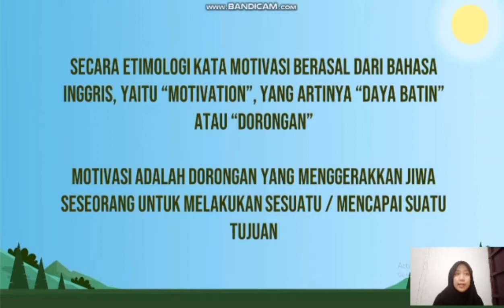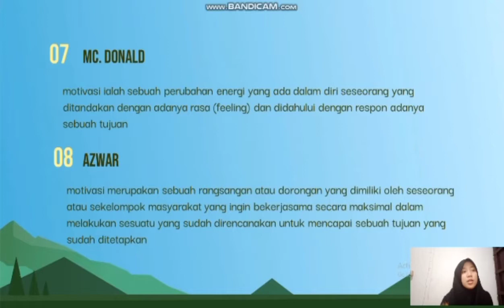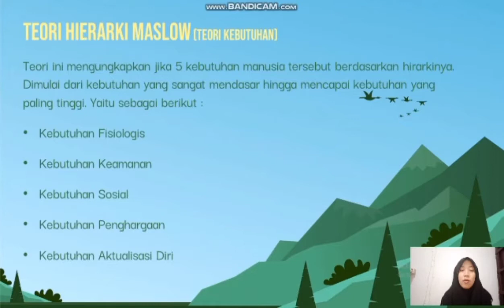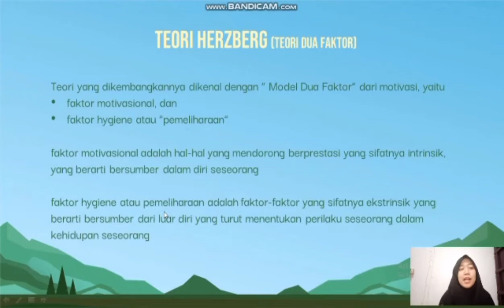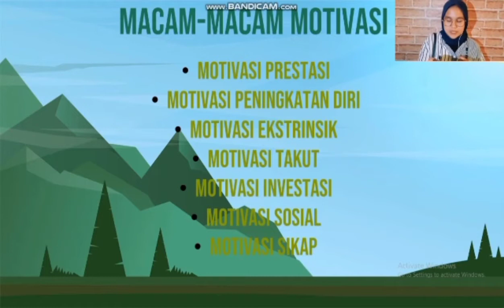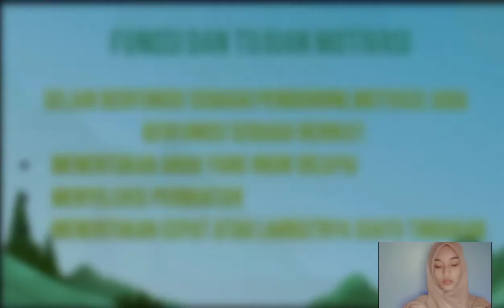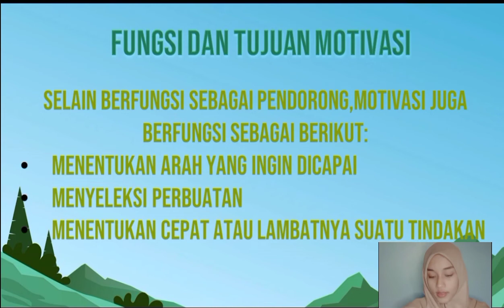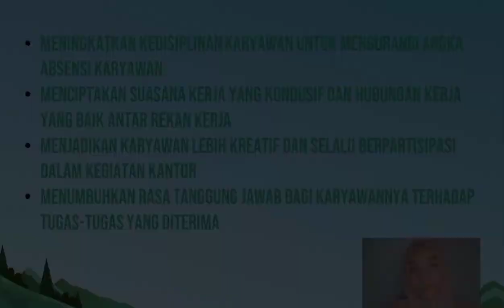PENGANTAR PSIKOLOGI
Video ini merupakan tugas matakuliah pengantar psikologi dengan topik pembahasan tentang Motivasi. pada materi ini dijelaskan tentang pengertian motivasi, Faktor pembentuk motivasi, proses motivasi, dan teori motivasi. semoga video ini bermanfaat.